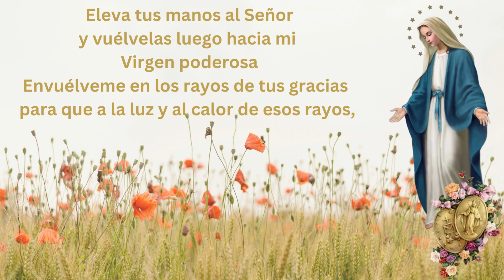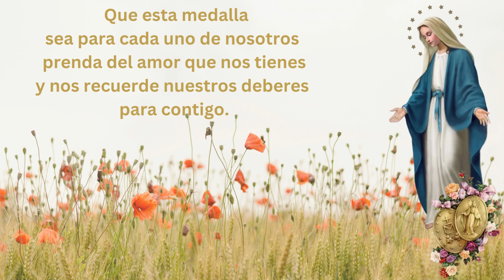ORACION A LA VIRGEN DE LA MEDALLA MILAGROSA PARA PEDIR UN MILAGRO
La Medalla de la Inmaculada Concepción —popularmente conocida como la Medalla Milagrosa— fue diseñada según las indicaciones de la misma Santísima Virgen! Por eso no es de extrañar que obtenga tan extraordinarias gracias para aquellos que la llevan puesta y rezan por la intercesión y el socorro de María.